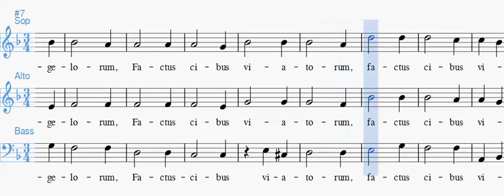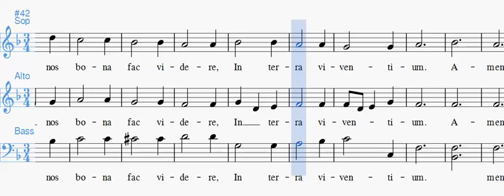Ecce Panis Angelorum Alto